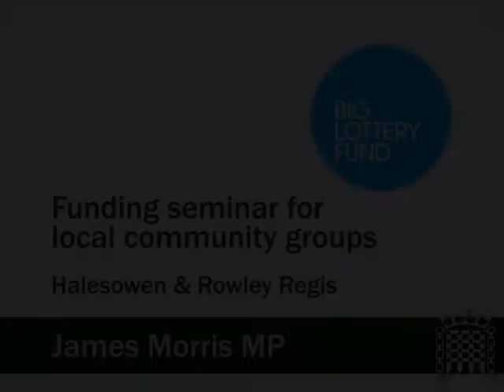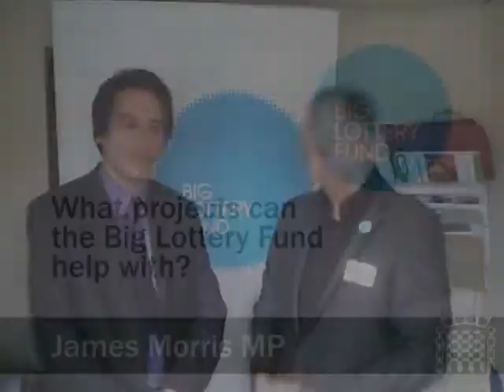Big Lottery Fund day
Information event, organised by James Morris MP and the Big Lottery Fund, to help Halesowen and Rowley Regis community and voluntary organisations to secure grants from the Big Lottery Fund.